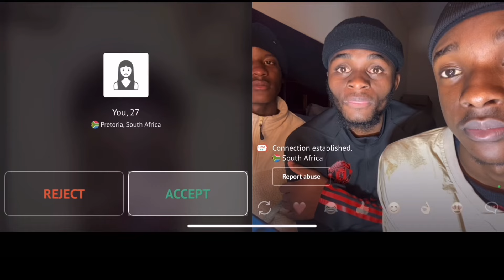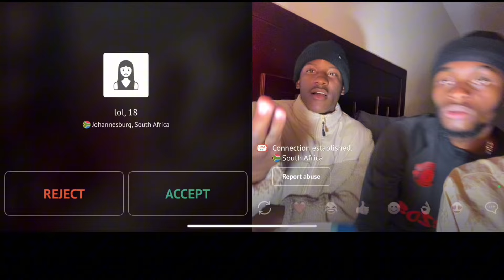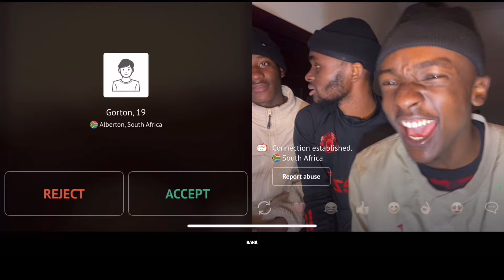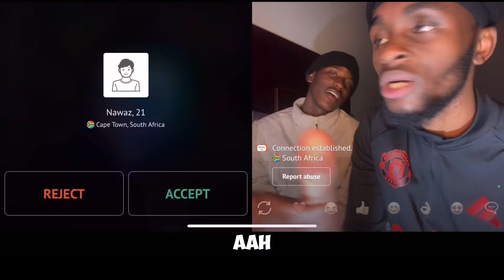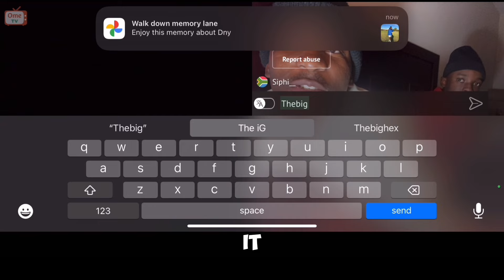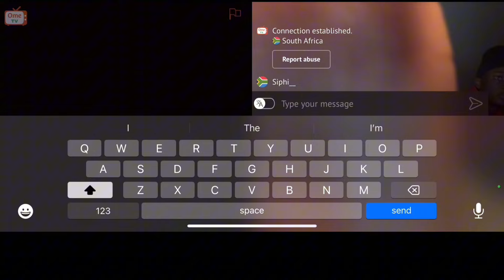Flirting 101: How to Secure a Baddies on OmeTV!😈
🔥 Learn how to successfully meet girls on OmeTV! Whether you're looking for tips, tricks, or just curious about the experience, this video covers it all. Discover effective strategies, hilarious encounters, and insightful moments from real OmeTV sessions.

In this video:

Proven Techniques: Tried-and-tested methods to initiate conversations and keep them engaging.

Funny Moments: Watch hilarious reactions and unexpected encounters unfold.

Real Stories: Hear firsthand experiences and learn from them.

Join the adventure and uncover the secrets to connecting with people on OmeTV!

Thumbnail done by: @dny.kas
​⁠ Joint Channel with the ​⁠​⁠​⁠